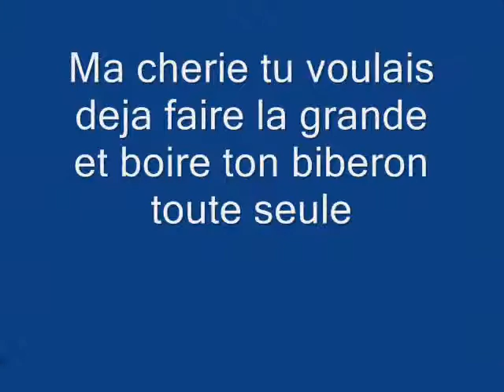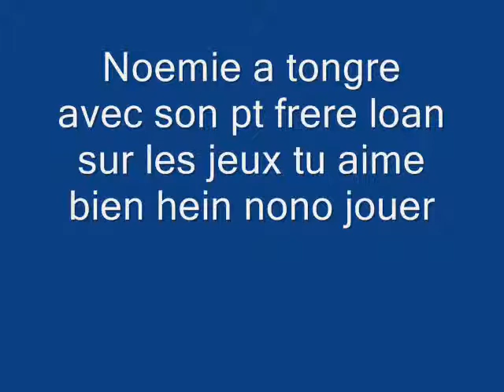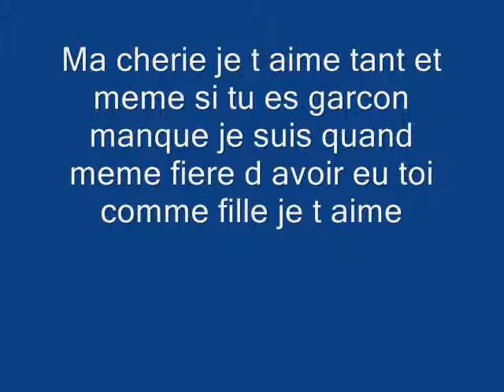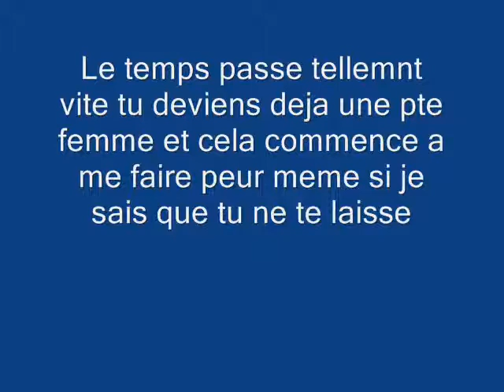Ma fille noemie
Video de mon amour de fille